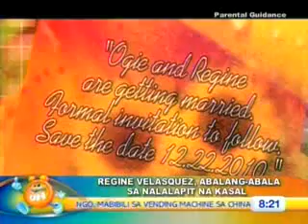SONGBIRD (UH 11-3)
i hart u pare presscon